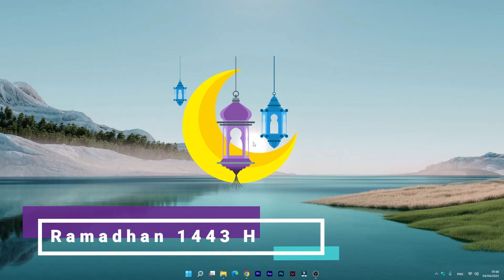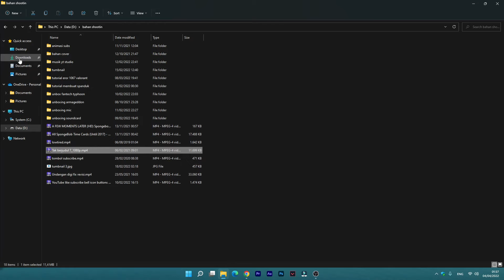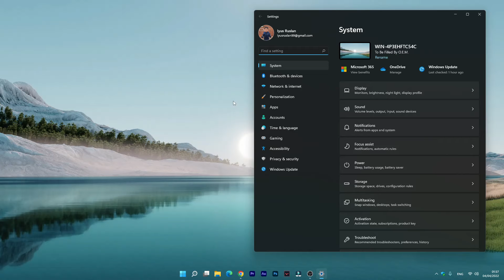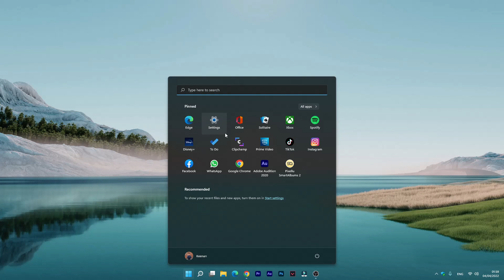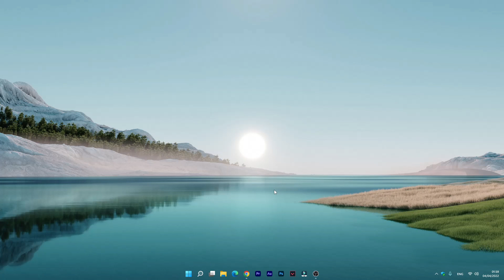CARA MENGHAPUS FILE SAMPAH DI WINDOWS 11 | TUTORIAL EP #6